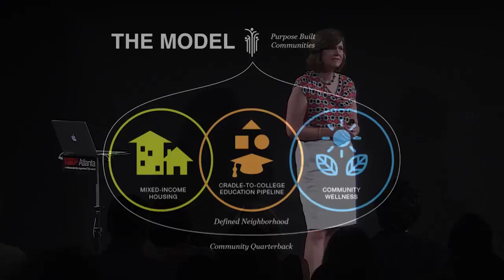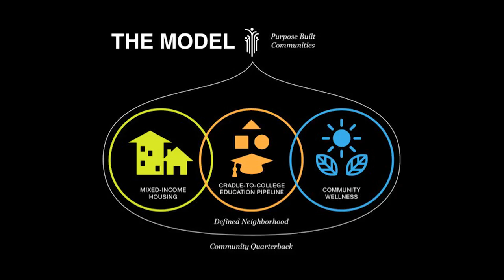Sustainable community designs for social impact: Carol Naughton at TEDxAtlanta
Through groundbreaking alliances in housing and education, business and government, Purpose Built Communities is creating a new model for development with social impact.